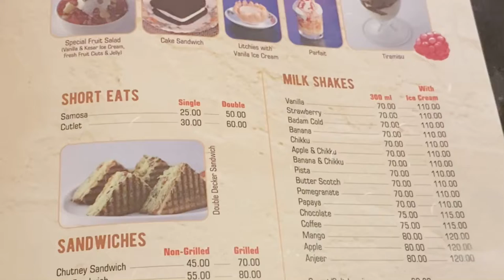Mangalore’s special- Pabba’s Ice cream | Lalbagh | ಮಂಗಳೂರಿನ ವಿಶೇಷತೆ | ಪಬ್ಬಾಸ್ ಐಸ್ ಕ್ರೀಮ್| ಲಾಲ್ಬಾಗ್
Mangalore’s special- Pabba’s Ice cream | ಮಂಗಳೂರಿನ ವಿಶೇಷತೆ |  ಪಬ್ಬಾಸ್ ಐಸ್ ಕ್ರೀಮ್ | Lalbagh |